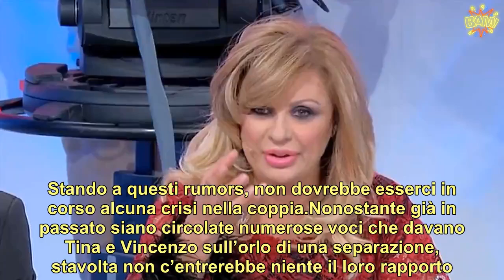“Niente matrimonio” Tina Cipollari, doccia gelata per l’opinionista di UeD Cosa è successo